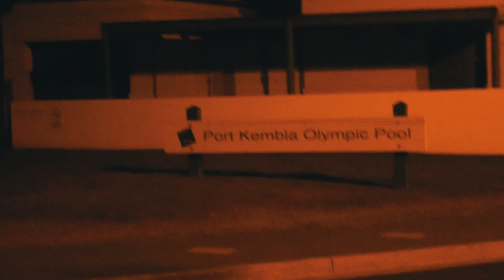WE WERE NOT ALONE IN THIS TUNNEL...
lurkin in port kembla

me n zcoopr decided to head down to port kembla tonight and check out a tunnel on the beach, the beach tunnel was flooded to we headed back into the hill 60 tunnels (been there before) and the deeper we went in the more noises we heard... there is strong evidence that someone live down there, should we go back and find him?

LINK TO PORT KEMBLA TUNNEL VIDEO

THE BOYS

Edited and filmed by Michael Koutsoufis

respect if you read down to here x